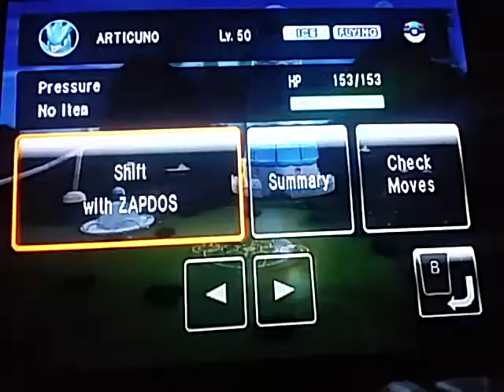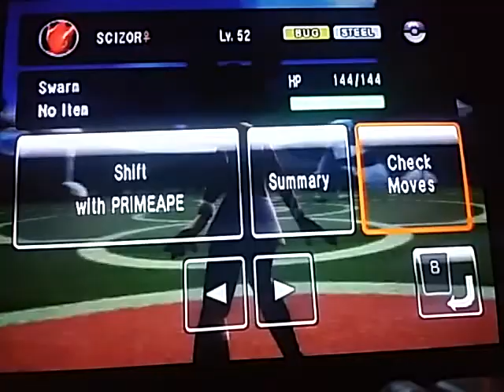Pokemon Battle Revolution Colosseum Battle playthrough part 19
4 battles in 1 video because why not?